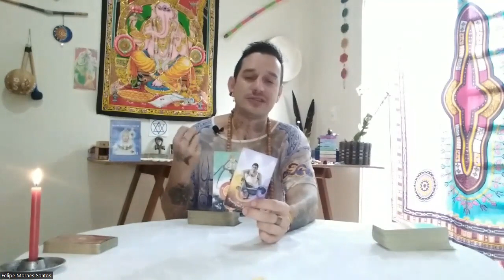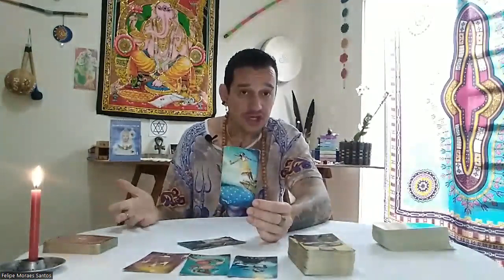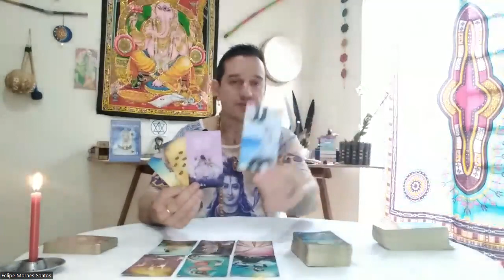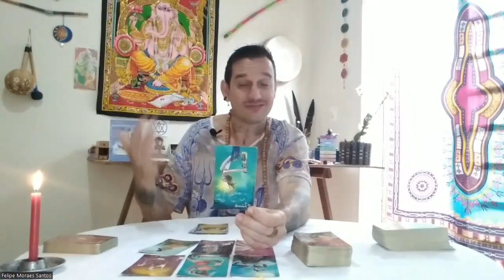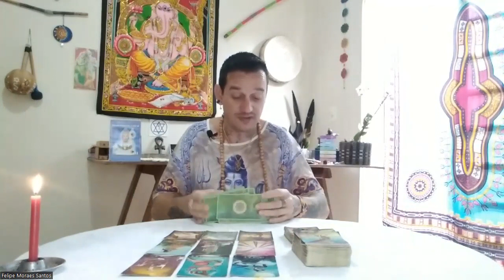♉Touro -🔥🌻O novo e as realizações se fazem presentes neste momento! Materialize seus sonhos💫